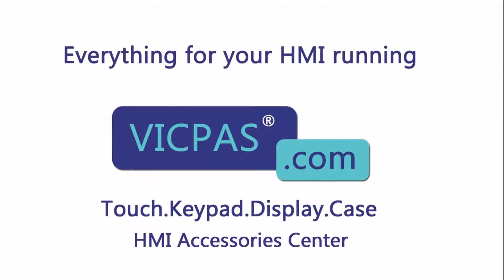25A-B2P5N104 Allen-Bradley PowerFlex 523 Drives Membrane Keyboard Keypad Repair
PowerFlex 523 Drives 25A-B2P5N104 Terminals Keypad Replacement
where you can find Allen-Bradley PowerFlex 523 drives keypad, more part and product detail than you ever thought possible!

25A-A011N104 25A-D030N104
25A-A011N114 25A-D030N114
25A-A1P6N104 25A-D037N114
25A-A1P6N114 25A-D043N114
25A-A2P5N104 25A-D1P4N104
25A-A2P5N114 25A-D1P4N114
25A-A4P8N104 25A-D2P3N104
25A-A4P8N114 25A-D2P3N114
25A-A8P0N104 25A-D4P0N104
25A-A8P0N114 25A-D4P0N114
25A-B011N104 25A-D6P0N104
25A-B017N104 25A-D6P0N114
25A-B024N104 25A-E012N104
25A-B032N104 25A-E019N104
25A-B048N104 25A-E022N104
25A-B062N104 25A-E027N104
25A-B1P6N104 25A-E032N104
25A-B2P5N104 25A-E0P9N104
25A-B5P0N104 25A-E1P7N104
25A-B8P0N104 25A-E3P0N104
25A-D010N104 25A-E4P2N104
25A-D010N114 25A-E6P6N104
25A-D013N104 25A-E9P9N104
25A-D013N114 25A-V1P6N104
25A-D017N104 25A-V2P5N104
25A-D017N114 25A-V4P8N104
25A-D024N104 25A-V6P0N104
25A-D024N114

VICPAS is the global leading provider of full Allen Bradley HMI Part for replacement, we have inventory touchscreen glass, LCD display, plastic case and other accessories for Allen Bradley HMI repair replacement.

Skype:cmt-kandy
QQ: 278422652